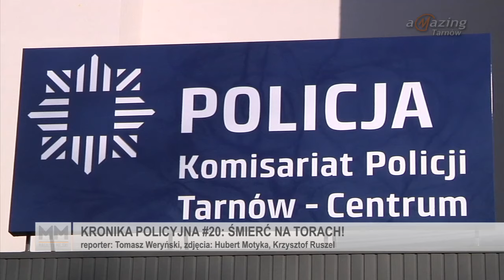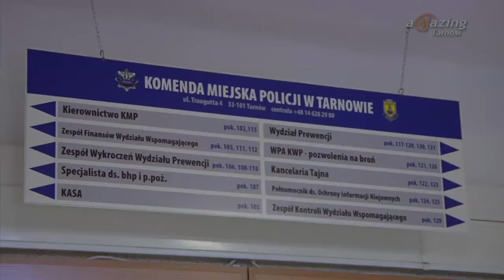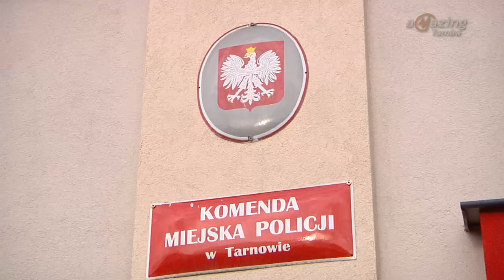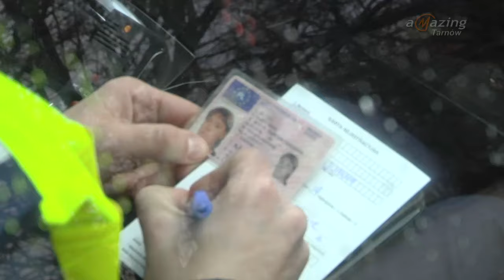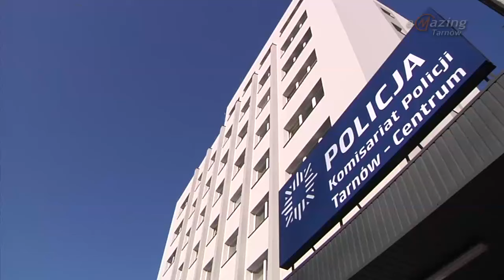Kronika Policyjna #20: Śmierć 60-latka na torach! - Magazyn Miejski 07/03/2016 - imav.tv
W Kronice policyjnej o śmierci na torach przy ul. Podmiejskiej. Pociąg relacji Rzeszów-Tarnów przejechał 60-letniego mężczyznę. Mówimy także o przestępstwach przemytniczych, a także o ujętych złodziejach, którzy okradali mieszkania.